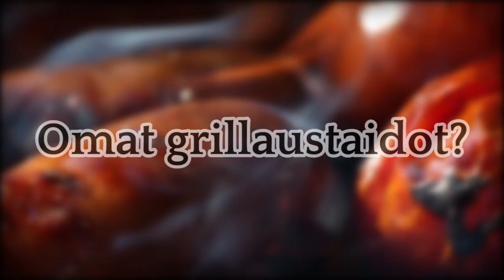Grillaajat.com haastattelu - Sara Chafak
Grillaajat.comin haastattelussa miss Suomi 2012 Sara Chafak. Itsekin erinomaisena kokkina tunnettu kuvankaunis Sara kertoo katsojille omista grillausmieltymyksistään.